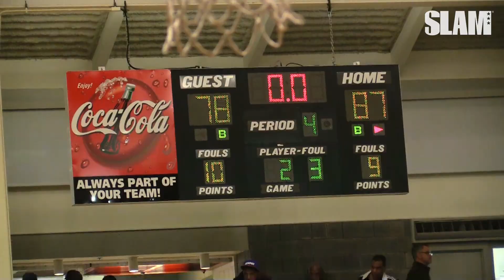5-Star Ashton Hagans TRIPLE DOUBLE against Collin Sexton's Old Team!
5-Star Ashton Hagans is the #2 point guard in the 2019 class and in today's matchup against Pebblebrook (Collin Sexton's old team), he went for his second triple double of the weekend with 29 points, 10 assists, and 10 rebounds.